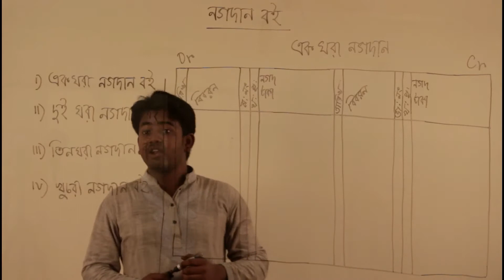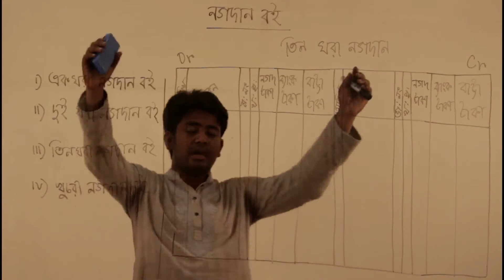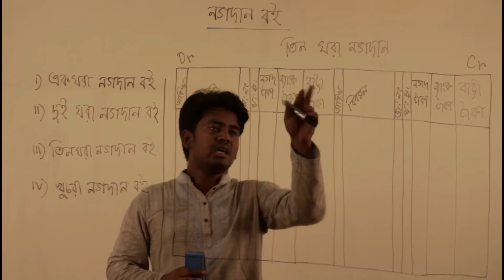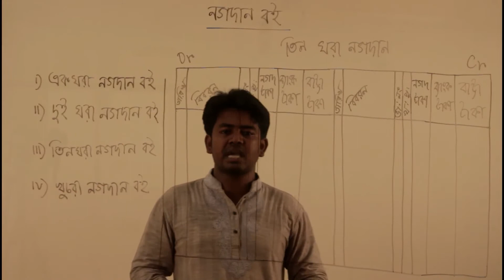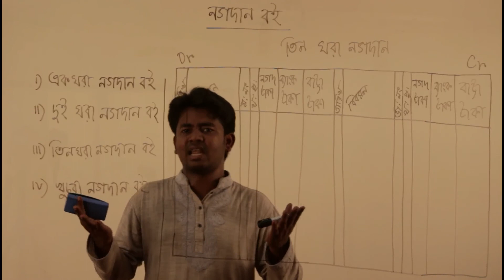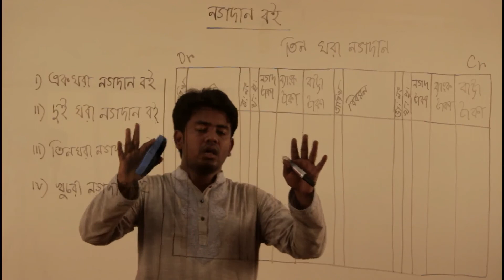15. নগদান বই (Cash book) | SSC - Accounting (হিসাববিজ্ঞান)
Cash book (নগদান বই)

SSC/Class 9-10 - Accounting (হিসাববিজ্ঞান)